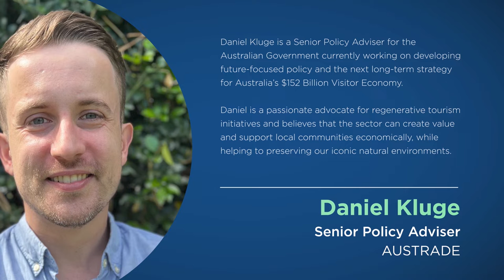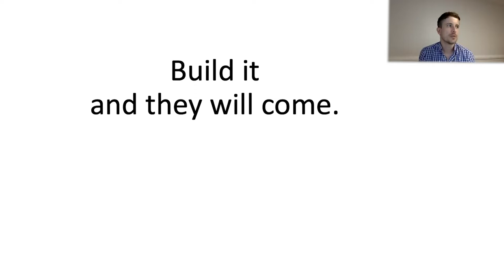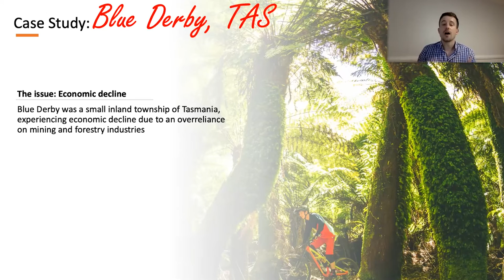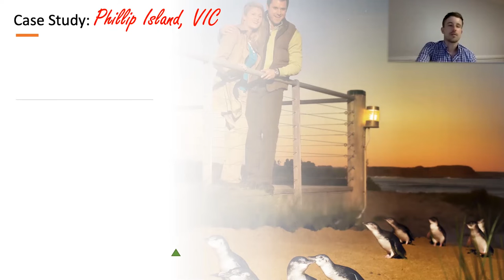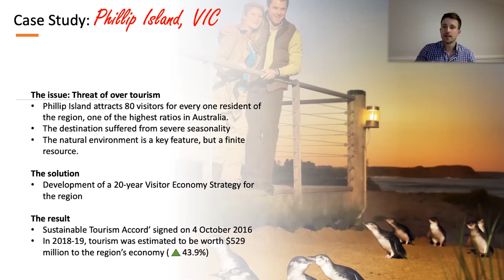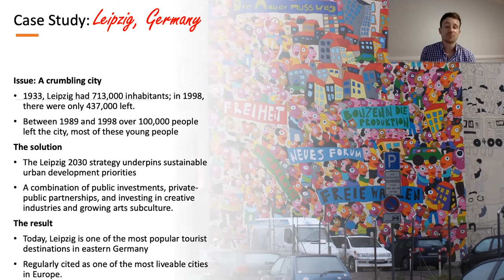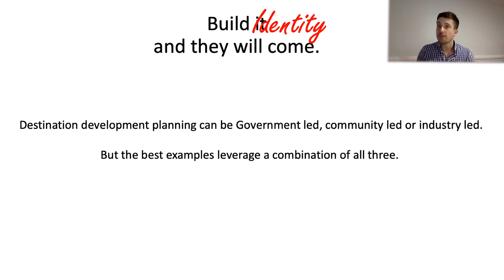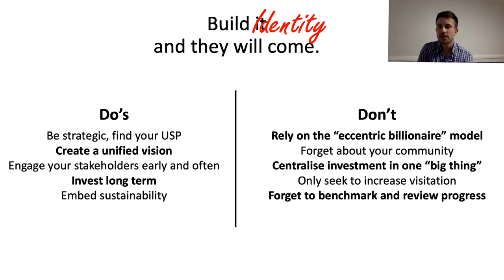Best Practice in Sustainable Destination Development | Featuring Daniel Kluge | THRIVE Webinar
Daniel Kluge is a Senior Policy Adviser for the Australian Government currently working on developing future-focused policy and the next long-term strategy for Australia’s $152 Billion Visitor Economy.

Daniel is a passionate advocate for regenerative tourism initiatives and believes that the sector can create value and support local communities economically, while helping to preserving our iconic natural environments.

This is the first part of this webinar presentation, a Q&A session came after this.

This presentation was from the December 2021 THRIVE Webinar. Every month, we gather experts on the issues that affect our world and give you the chance to discuss with them about how to make a thrivable world.